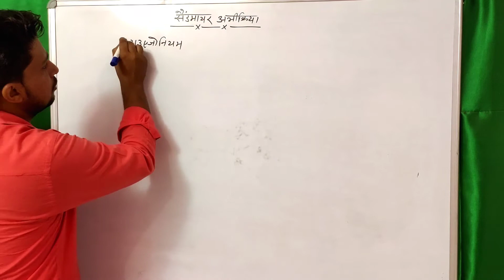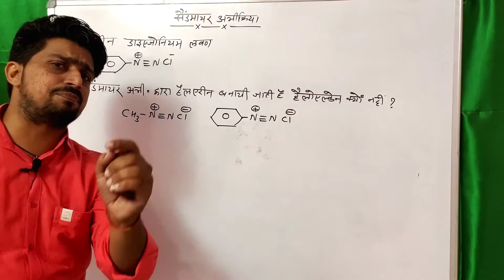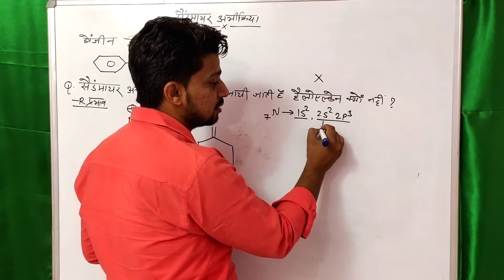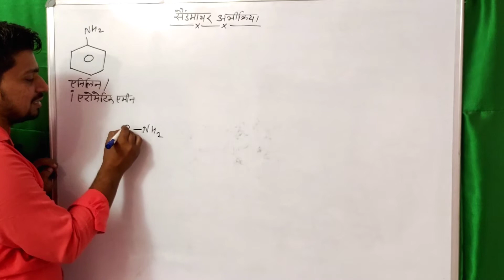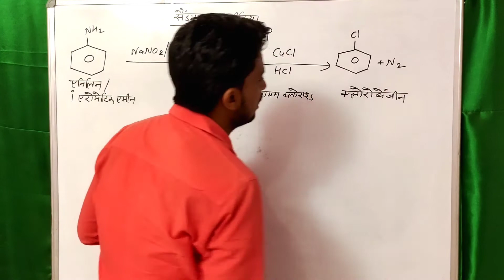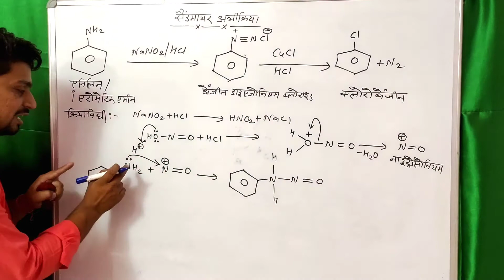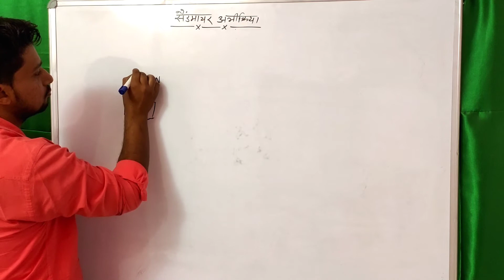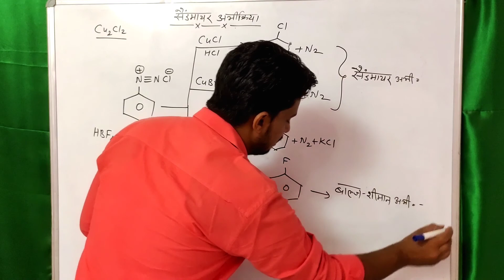L-7 | हैलोएल्केन तथा हैलोऐरीन कक्षा 12 | sandmayer reaction in hindi | diazotization reaction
topic covered in this video :-  method of preparation of haloarene in hindi ,  sandmayer reaction in hindi , mechanism of sandmayer reaction in hindi , balz schiemann reaction class 12

ye video hindi medium ki organic chemistry ka video h .
video dekhe and please btaye ki apko kaisa lga video...
comment jrur kre jisse muje motivation mile or m jyada hard work kru .

rs Karnawat tutorials is a YouTube  channel where you will find video of chemistry (class 11 & 12)
in Hindi and English medium